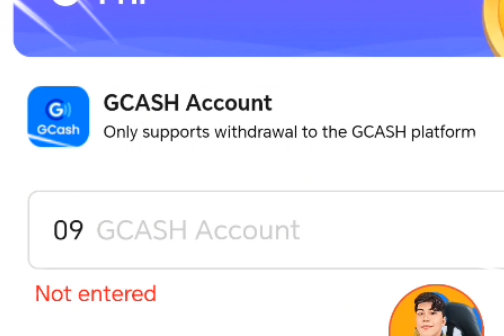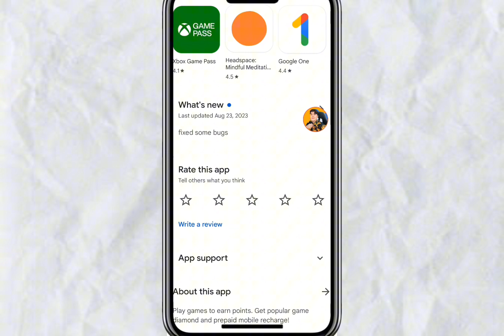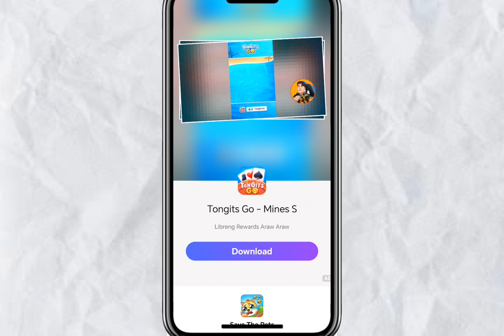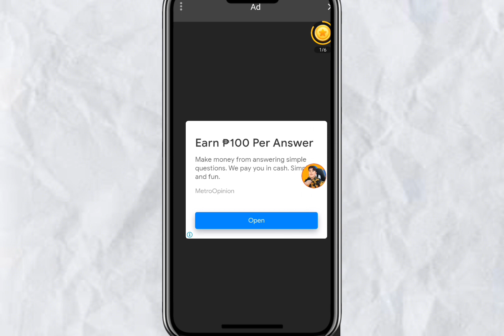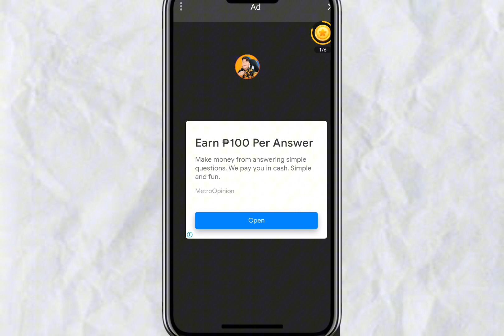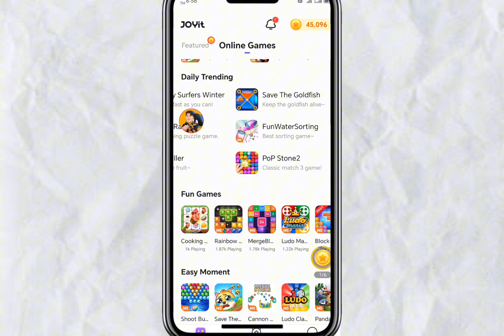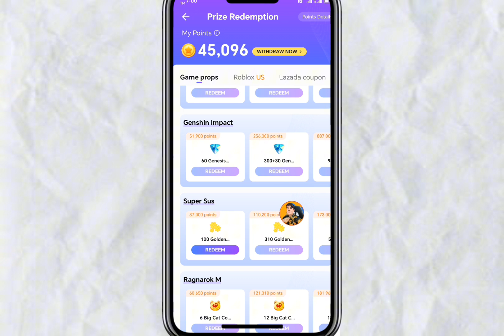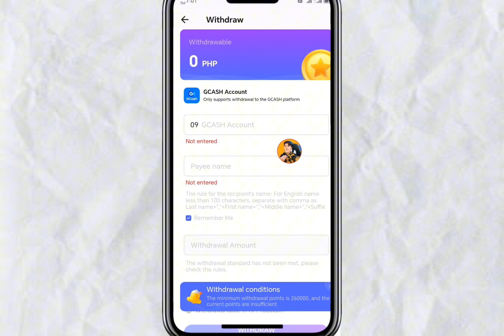NEW RELEASE CRAZY DOG APP-FREE ₱100 UPTO₱1000 GCASH | NEW LEGIT PAYING APP 2023🤑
Referrals code: comment your code

1. FIND THE HIDDEN WORDS 🎉
2.COMMENT THE HIDDEN WORDS AND DONT FORGET YOUR GCASH NUMBER 🎉
3.LIKE🎉
5.SHARE🎉
6.DONT SKIP THE VIDEO 🎉
7. join my telegram group

legit earning apps through gcash 2023
legit earning app gcash 2023 apk
100 legit money making apps
legit money making apps 2022
2023 earning app
2023 new earning app
legit paying apps thru gcash 2023
legit earning game apps
h1b 2023 applications received
h1b 2023 approvals
h1b 2023 applications
h1b 2023 application count
legit earning app gcash 2023 without investment
real earning app without investment 2023
legit earn money app 2023
legit paying apps 2023 philippines thru gcash
legit paying apps 2023 philippines
legit earning app in philippines 2023
real earning apps in pakistan 2023
legit earning apps 2022
legit app making money
best gcash earning apps
gcash earning apps 2023
gcash earning apps games
gcash earning apps 2022
gcash earning apps without investment
earning money apps gcash
earning apps thru gcash
earning apps gcash payout
money earning apps philippines gcash
earning apps thru gcash 2022
is gcash app safe
gcash app usa
what is gcash app
apps to earn gcash money
apps to make money for gcash
best earning money apps gcash
how can i earn money from gcash by playing games
gcash apps earn money
gcash app international
earning apps for gcash
what apps can earn money to gcash
apps to earn money in gcash
what apps can earn money in gcash
what app can earn real money gcash
gcash earning apps in philippines
earning apps in gcash
gcash earning apps legit
gcash paying apps legit
legit gcash earning apps
earning money apps legit gcash
legit earning apps through gcash
legit earning apps through gcash 2022
how to get gcash app
earning money apps gcash 2023